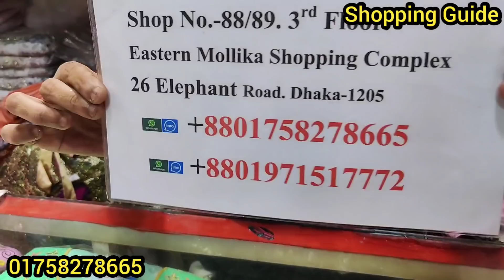মার্কেট চ্যালেঞ্জিং দামে অরিজিনাল চায়না স্কার্ট/টপস কালেকশন | China Skirt/tops Collection | কমদামে